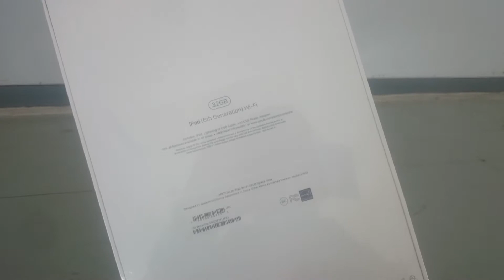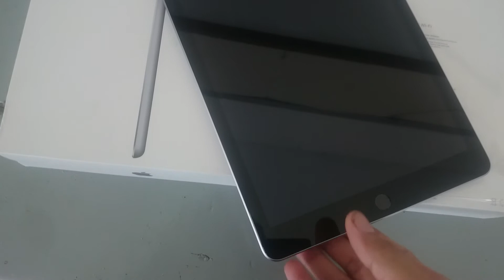Unboxing iPad 2018 untuk PUBG Mobile Rata Kanan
Gagal Modif karena tiap nongkrong sering di ajakin main game, akhirnya beli juga device buat main PUBGM krn hp sebelumnya gak ngangkat. Hehe
Dengan ipad 2018 ini bisa memainkan game pubg mobile rata kanan. Dan daya batrai yg awet sehingga kadang bisa main sampai 4 jam lbih tanpa cas. Saat kondisi full

Untuk harga saat ini sekitar 4,5 an